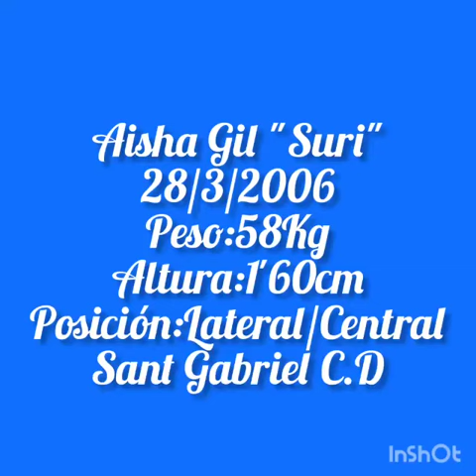JUGADAS DE Aisha Gil Suria “Suri” | JEP Sports Management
Estas son algunas jugadas de Aisha Gil Suria “Suri”

CONTACTO